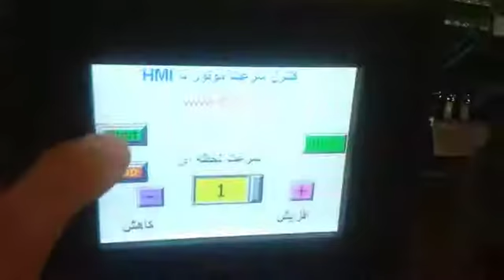کنترل سرعت موتور با HMI دلتا و PLC دلتا و اینورتر دلتا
کنترل سرعت موتور با PLC , HMI و اینوتر دلتا
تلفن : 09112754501